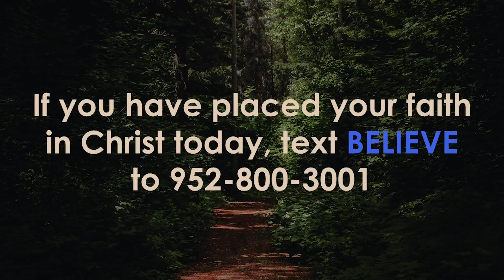Hometown Church Experience (April 19, 2020) - Persevere: Time to Endure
Speaker: Pastor Spencer Bernard

As we live through this pandemic together, how can we keep going if aspects of this drag on and on? Re-discover timeless principals in the book of Hebrews that will help us all to persevere.